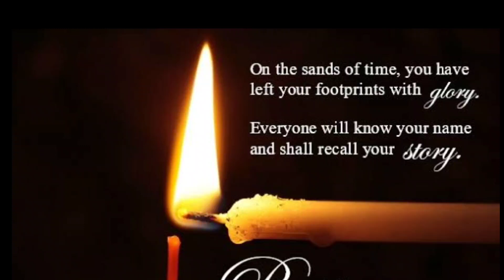Memories for keeps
Funeral of Marcelo Serrano.